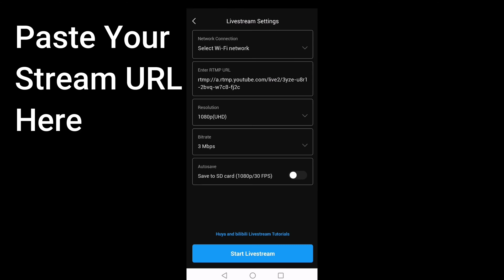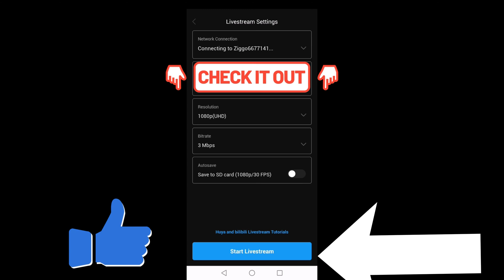How to Live Stream DJI POCKET 2 & DJI POCKET 3 like a Pro using RTMP On Any Platform In 2 Mins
If you're looking to live stream your DJI POCKET 2 or DJI POCKET 3 flights like a pro, then you need to learn how to use RTMP. In this video, we're going to show you how to stream your flights using RTMP on any platform (Mac, PC, iPhone, Android, etc).

By following these simple steps, you'll be able to live stream your DJI POCKET 2 or DJI POCKET 3 flights with ease! Not only that, but you'll also be able to grow your channel and reach a wider audience. So whether you're a beginner or a pro, this video is essential viewing!

In this episode the following gear was used:
-- DJI Pocket 2 Creator Combo
-- DJI Pocket 3 Creator Combo